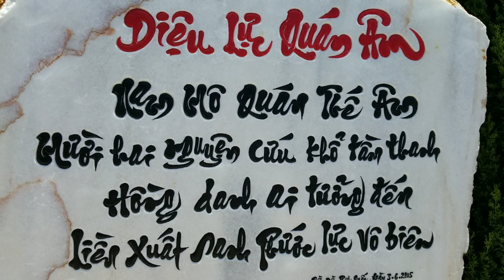Cúng thất 49 ngày cho Mẹ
Thất 49 ngày